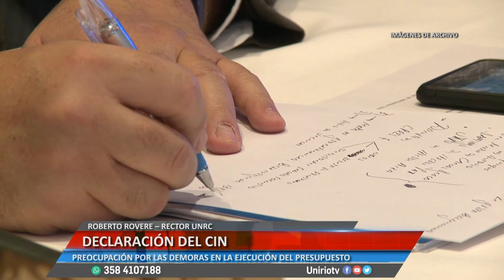DECLARACIÓN DEL CIN - ROBERTO ROVERE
PREOCUPACIÓN POR LAS DEMORAS EN LA EJECUCIÓN DEL PRESUPUESTO
Facebook.com/uniriotv
Twitter.com/uniriotv